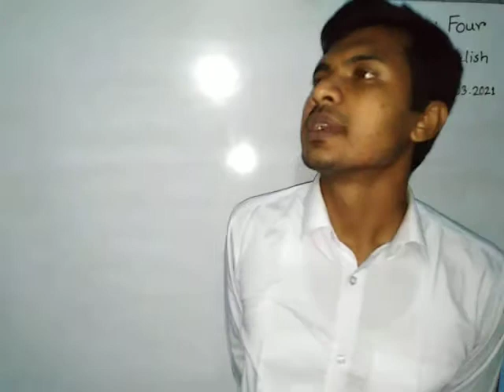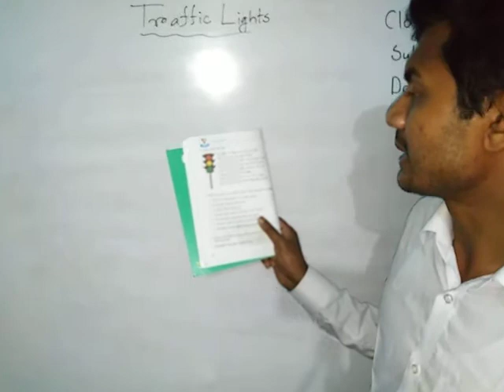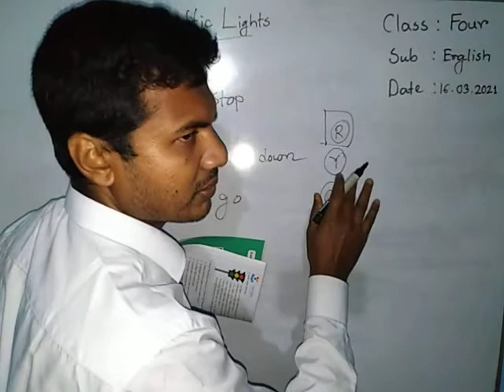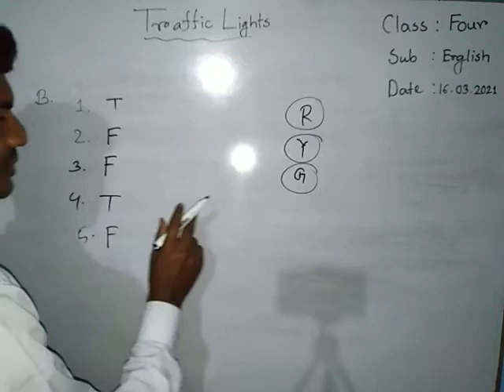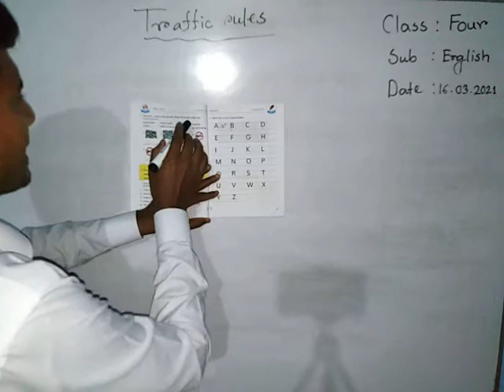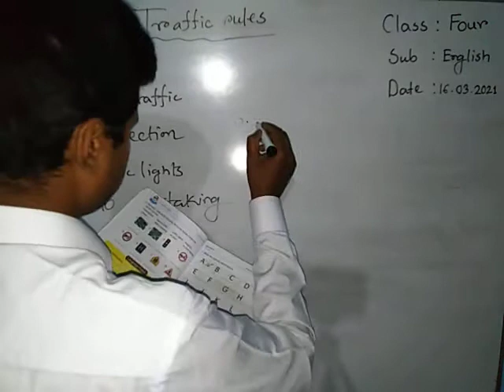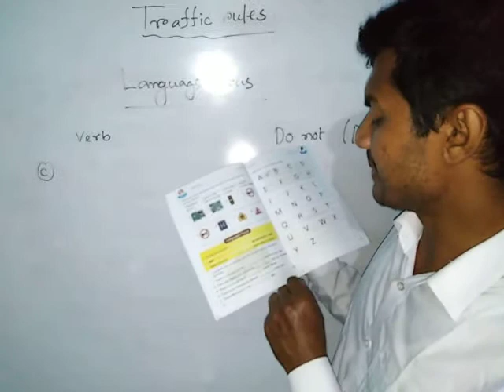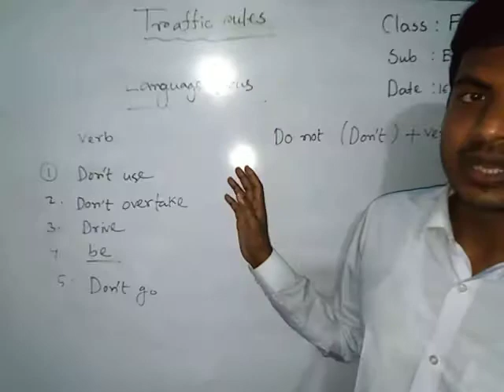Class :Four Subject :English Title: Traffic lights & Traffic rules